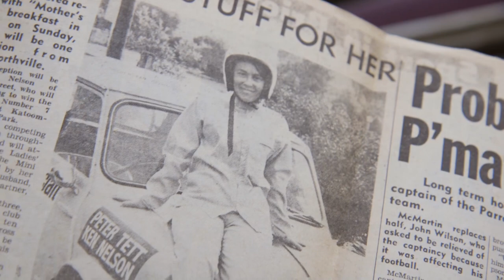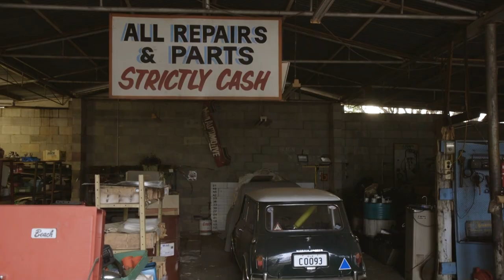Ms February - Old Girls on the Road Series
Meet the fabulous Jill, our Ms February in the calendar. Jill hasn't slowed down one bit in life, from travelling to racing, she's full of surprises. Let us know down below in the comments if you're loving this series.

Tracey Walker takes to the road with stills photographer Rachael Baskerville to photograph 12 fabulous women and their classic cars for a calendar. 85% of classic car owners are men so these women are not your typical classic car owners, nor are they your typical calendar girls.

2 x 6 Episode Series
Series 1 uploaded on Fridays from 19 October 2019 to 24 November 2018.
Series 2 uploads commence mid 2019.

More about Old Girls on The Road: oldgirlsontheroad.com
See Old Girls on The Road: Instagram.com/oldgirlsontheroad
Like Old Girls on The Road

Old Girls on The Road is an original concept produced and directed by Tracey Walker.